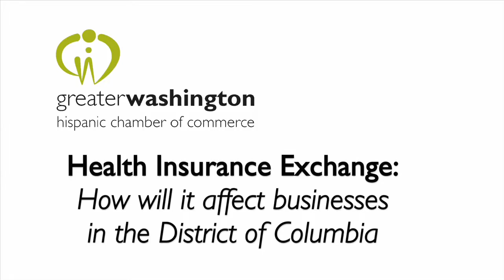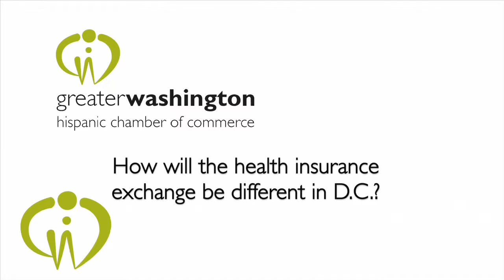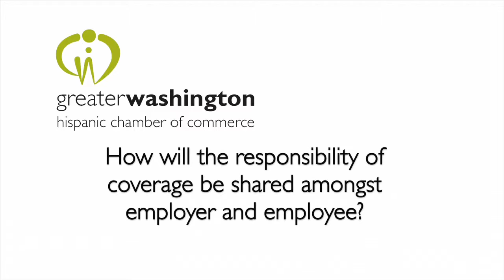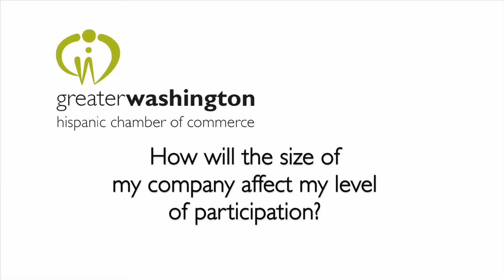In the Spotlight ft. Health Insurance Exchange